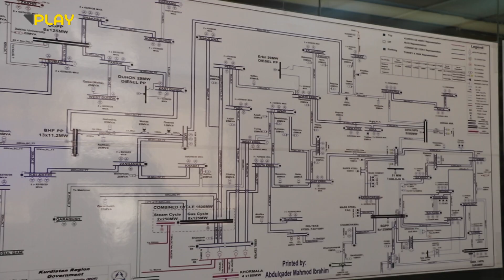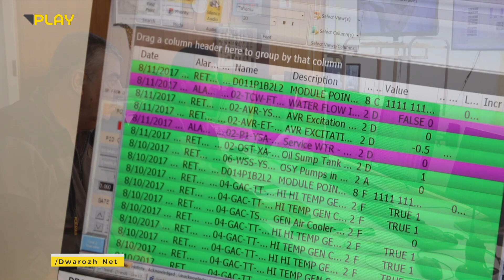وێستگه‌ی به‌رهه‌مێنانی كاره‌بای دوكان